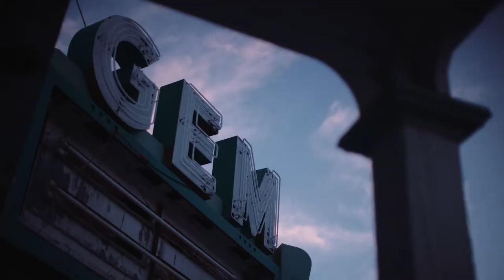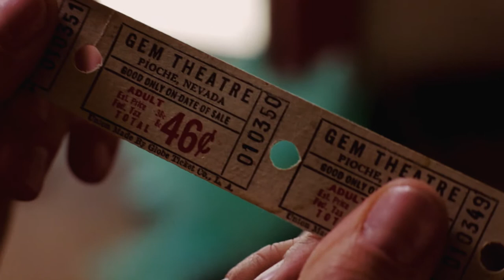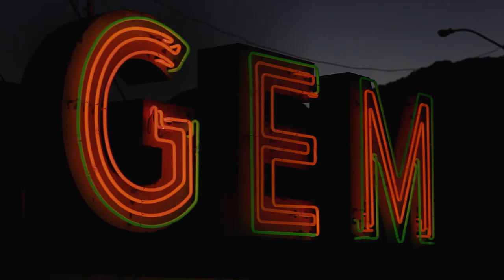Open Someday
Brand anthem film produced for the National Trust for Historic Preservation.

Produced by Chris Elisara
Directed, shot, edited by John Paget
First+Main Films